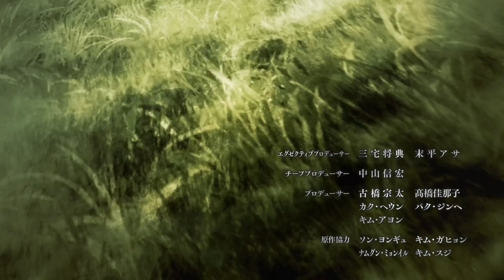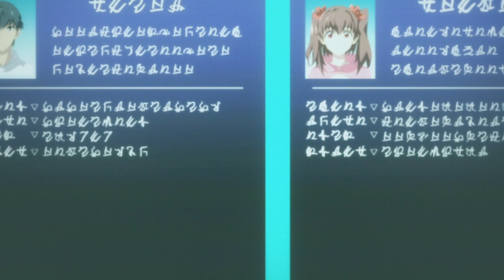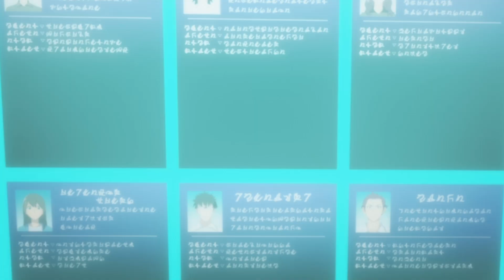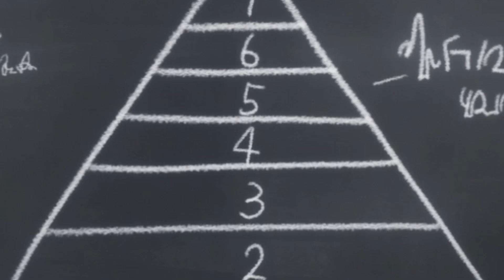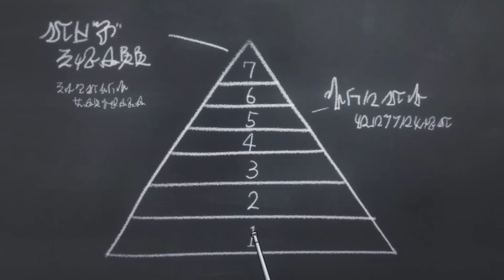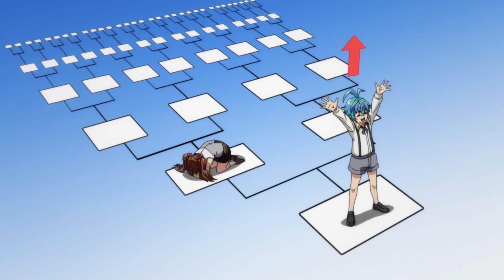O HERÓI que ERROU: Uma SEGUNDA Chance para Salvar o Mundo! - Recap Anime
Novo anime incrível da temporada de Outono 2023.

Gosta de animes? esse canal é para você!

00:36 Kikansha no Mahou wa Tokubetsu desu Ep 1
08:23 Kikansha no Mahou wa Tokubetsu desu Ep 2
16:21 Kikansha no Mahou Ep 3
28:50 Kikansha no Mahou Ep 4